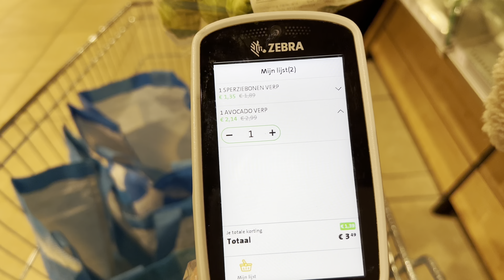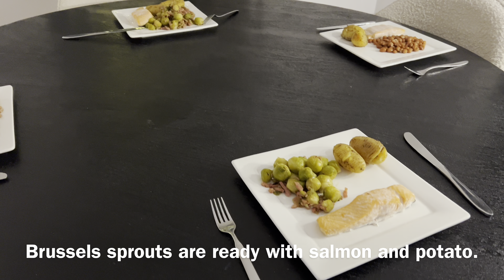Loulou obsessed with this ditch| Loulou & Coco's Diary.